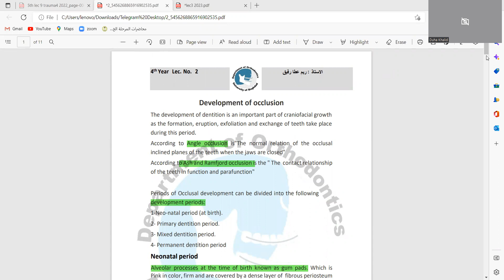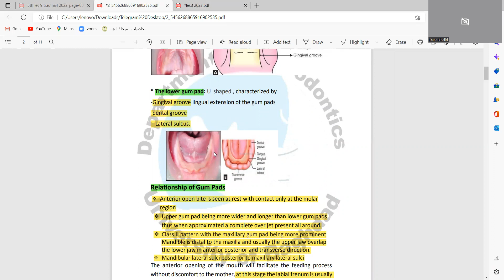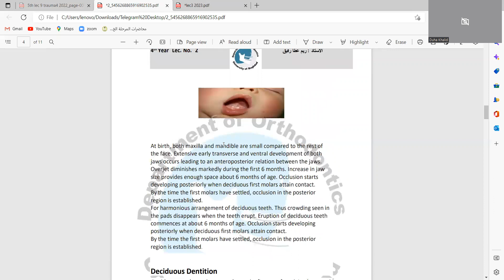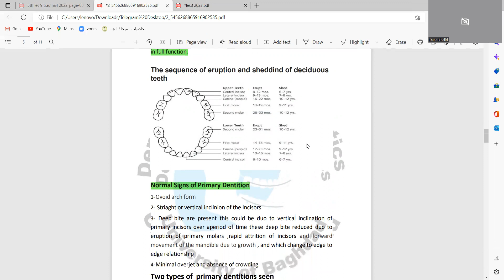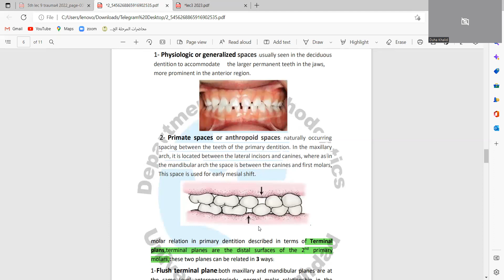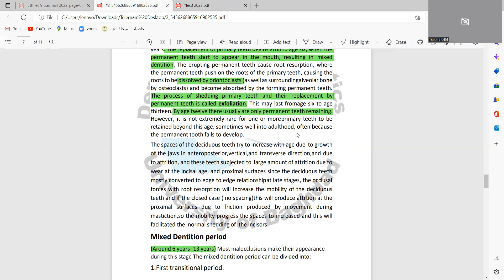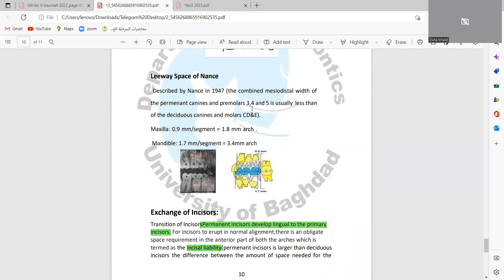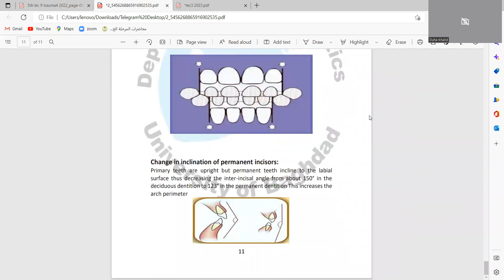ortho 4th stage lec 9